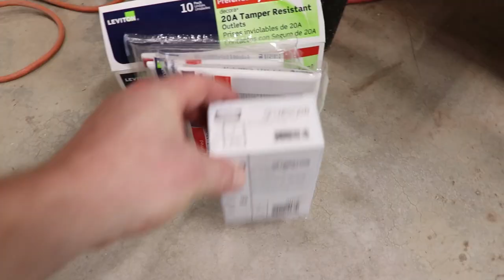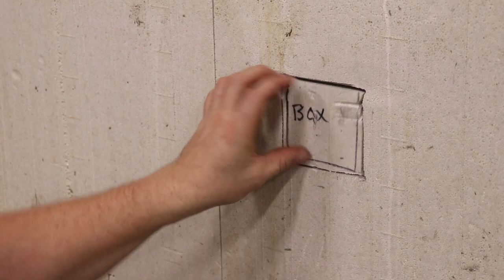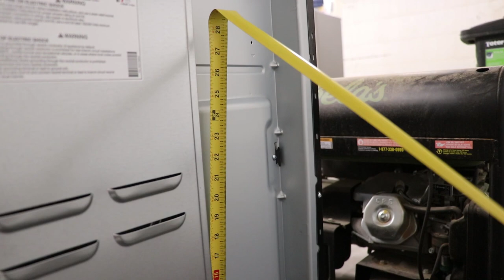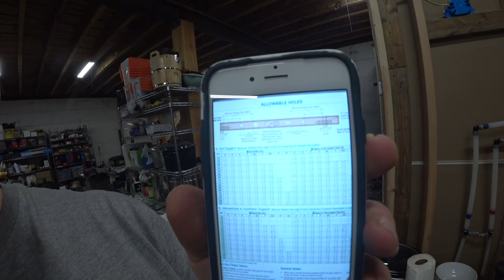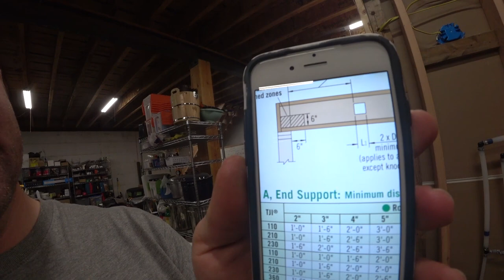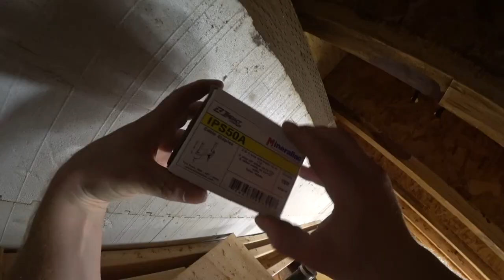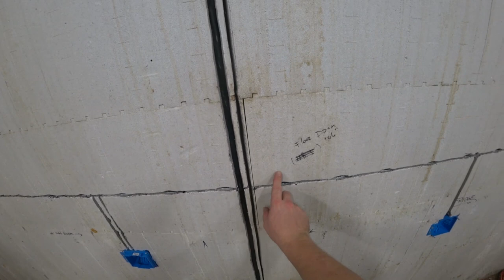SOLVED: Generator Interlock Solution (Backup Power)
Our traditional cooking bible
Sourdough starter
NEW TO CHANNEL? CLICK SHOW MORE!